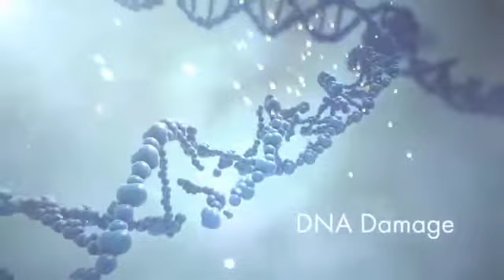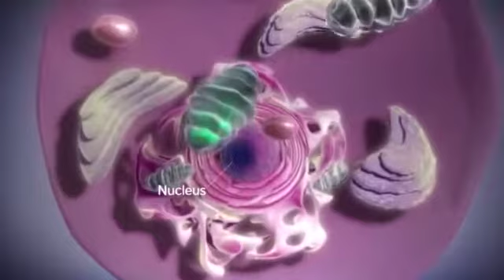VIDACELL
Um suplemento a base de arroz para complementar sua dieta e fornecer mais energia. Seu principal ingrediente é a glicoproteína. Ideal para você ter mais disposição para as atividades do dia a dia, aumentar o foco e aumentar a performance na atividade física.